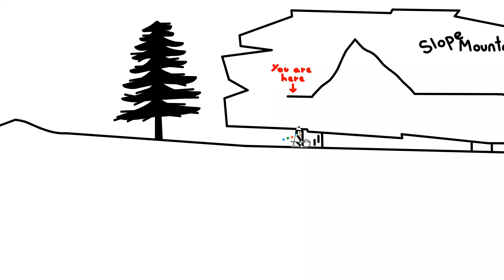Slope Dude - Line Rider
This short video shows the adventure of Slope Dude, which uses the ski run of Slope Dude to demonstrate positive slope, negative slope, a slope of zero, and a slope that is undefined.

Thanks to @Ava_Hofmann for help with camera controls and editing!